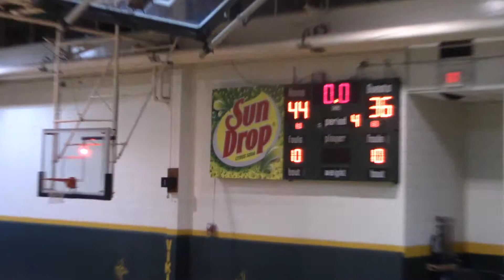S Rowan 2 pt 13